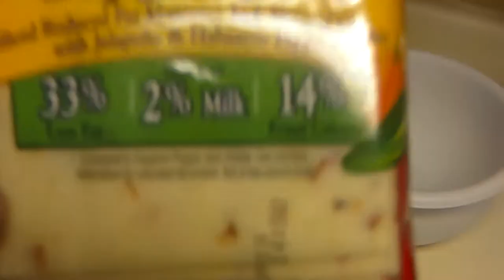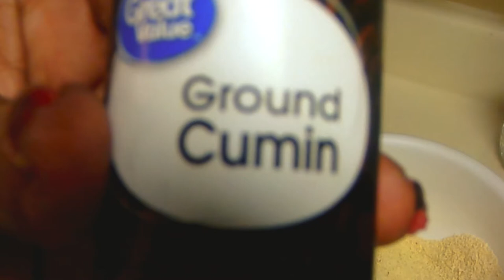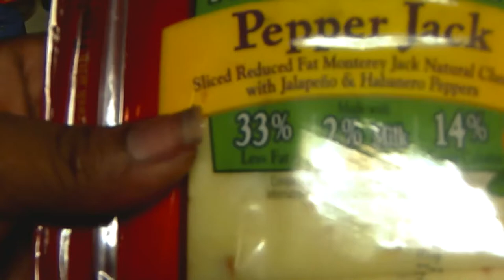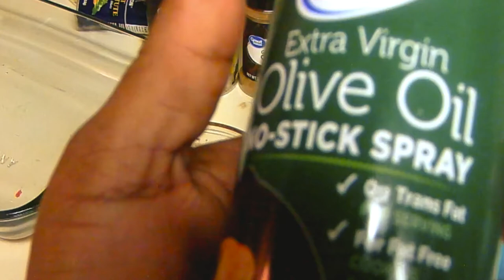YouTube My First Time Making Low Carb MeatBalls A New Year A New Me